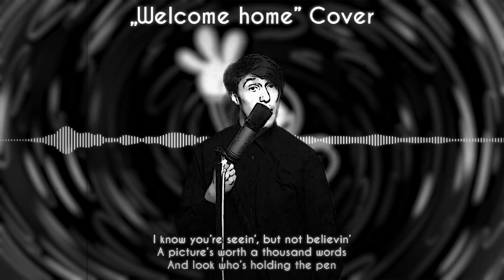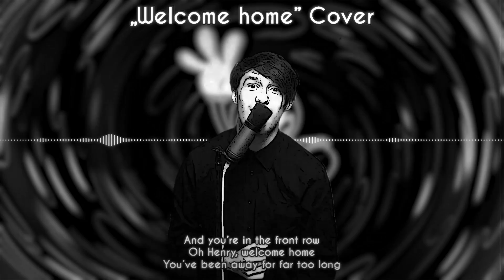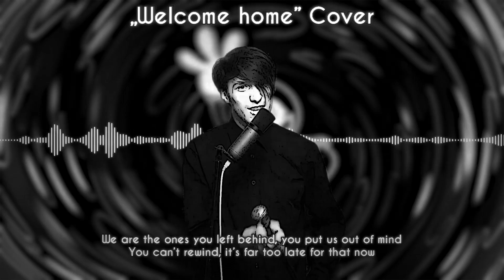【COVER】🎶"Welcome home" - BENDY SONG - GM 🎶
"Welcome home" a Bendy song made by SquigglyDigg & Gabe Castro